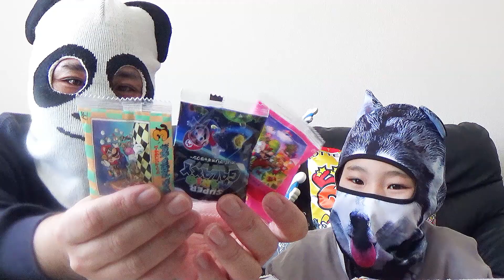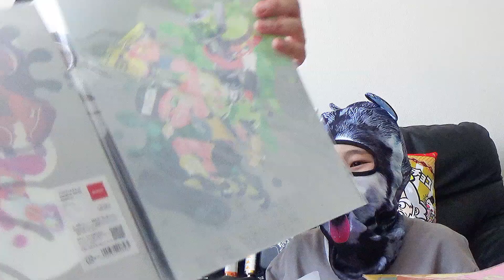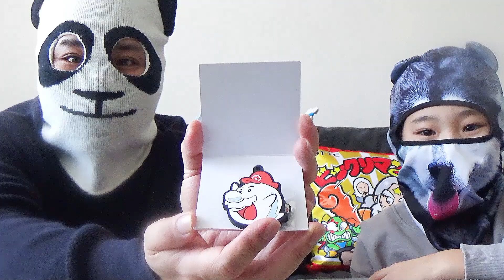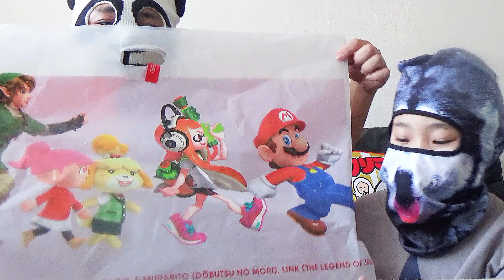NINTENDO TOKYO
5 minutes walk from Shibuya station
JR Yamanote Line, Saikyo Line / Tokyu Toyoko Line / Denentoshi Line / Keio Inokashira Line /
Tokyo Metro Ginza Line, Hanzomon Line, Fukutoshin Line